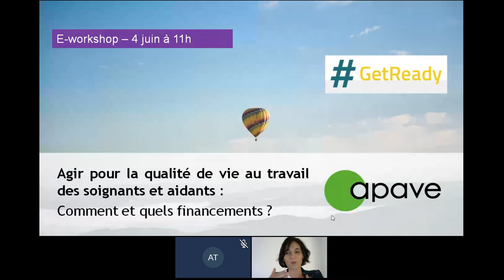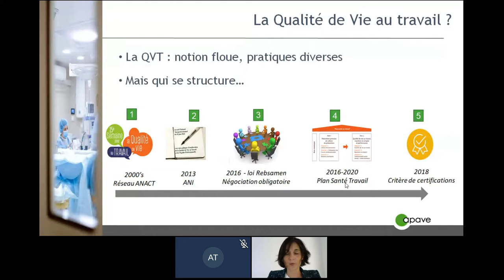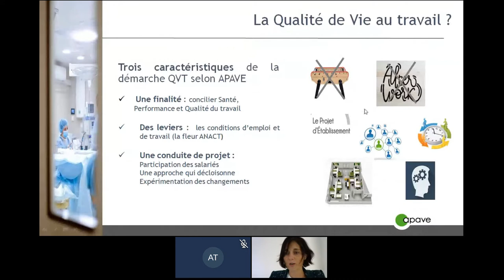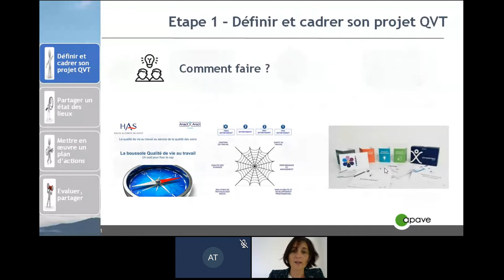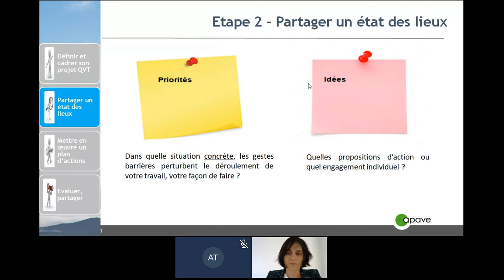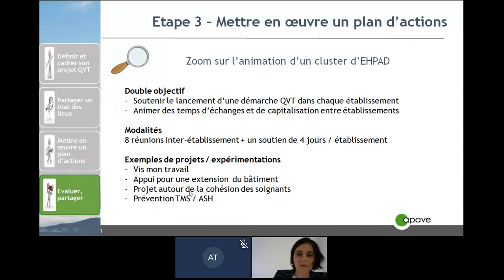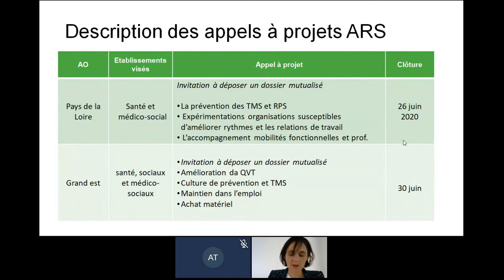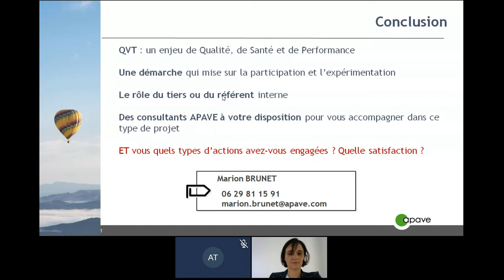Replay eWorkshop - Agir pour la QVT des soignants et aidants : comment et quels financements ?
Revivez dès maintenant notre eWorkshop du 4 juin 2020 -  Agir pour la qualité de vie au travail des soignants et aidants : comment et quels financements ?

Depuis février 2020, les établissements de santé et les établissements sociaux et médico-sociaux sont en alerte : bouleversement de l'organisation, évolution du contenu et des modes de travail. Le personnel soignant, les aidants et les équipes de terrain sont fortement mobilisés, et dans certains services, la crise a pu accélérer l'usure, l'incertitude, des solitudes.

Dans ce contexte, la stratégie nationale "Prendre soin de ceux qui nous soignent", portée depuis 2018 par les institutionnels (ARS, ANACT...) prend encore plus de sens. Au cœur de cette stratégie, la volonté d'agir pour améliorer la Qualite de Vie au Travail des soignants, en favorisant la qualité du travail, des relations, des conditions de travail, du management et de l'équilibre de vie.

Au cours de cet E-workshop, nos experts vous font part de leur retour d'expérience de démarches Qualité de Vie au Travail mises en place en établissements de santé et médico-sociaux et vous présentent les financements possibles pour soutenir vos démarches QVT.